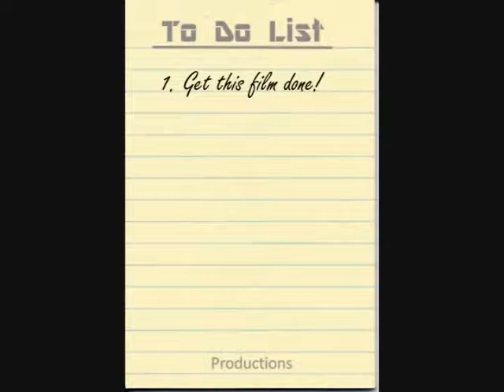1983 to 1984 Grandma Giese, Grandpa Ronnie and Aunt Cathy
12 Minutes of Home Movies from 1980's in Milwaukee and Clintonville of having fun and being silly